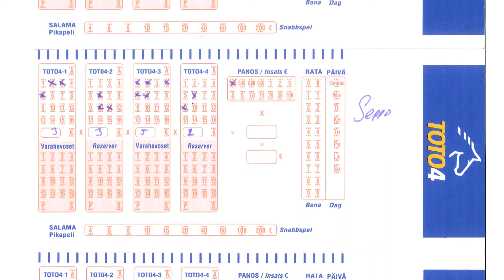Takasuora 27.8.2017 raveihin